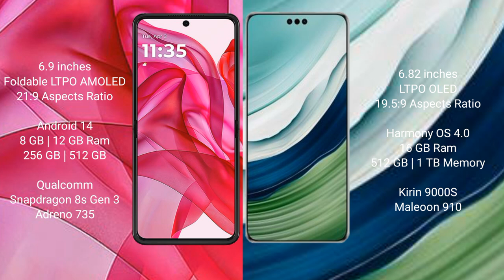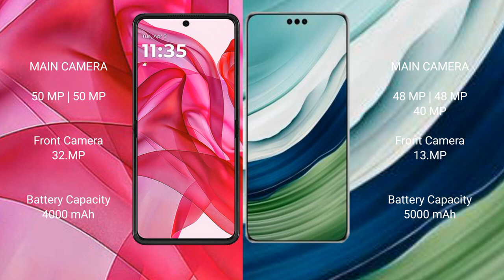Motorola Razr 50 Ultra vs Huawei Mate 60 Pro Plus Review